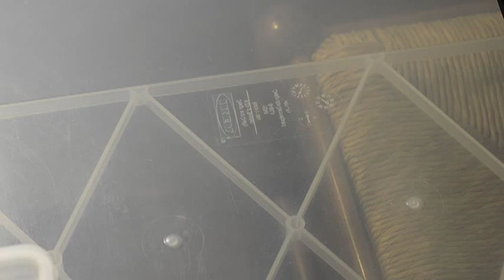pasto thamnophis sirtalis tetrataenia babies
babies nati tra 21 e 22 maggio 2012